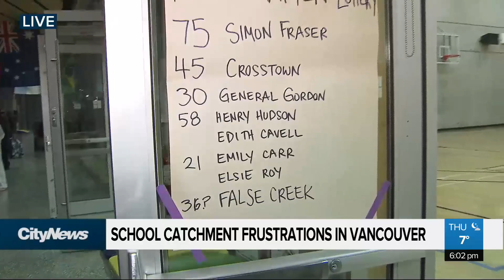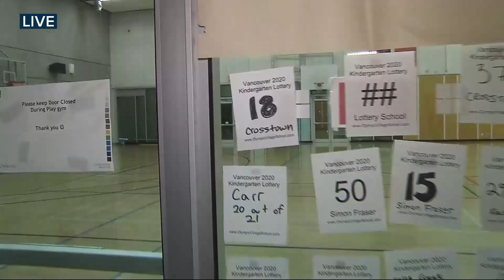School catchment frustrations in Vancouver